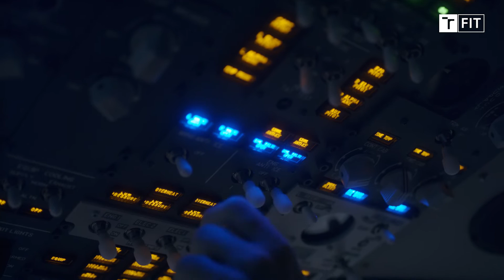FIT VUT: 2002 → 2022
2002 → 2022. Malá změna v jedné číslovce, ale obrovská změna ve světě. Co za ní stojí? Informační technologie, jeden z nejdynamičtějších oborů světa, ale hlavně lidé, kteří jej tvoří. Na FITu dobře víme, že jen díky jejich každodenní usilovné práci se posunuje celý obor a přemýšlení o něm kupředu. Děkujeme!